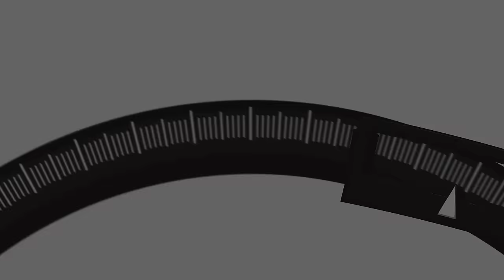UFC FIGHT NIGHT & PFL 9 | WEIGHING IN #498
Big John McCarthy and Josh "The Punk" Thomson break down the upcoming UFC fight night and PFL 9 fight cards!

And Now 00:00
Loughnane vs Kamaka 15:20
Umalatov vs Gracie 21:03
Braga vs Khizriev 25:26
Musaev vs Ramazanov 29:02
Cooper III vs Berkhamov 31:13
Diamond vs Barzola 32:28
Cannonier vs Borralho 38:58
Hill vs Ricci 45:45
Loder vs Valentin Frey 52:42
Magny vs Morales 54:22
Shahbazyan vs Meerschaert 59:01
Borshchev vs Llontop 1:00:39